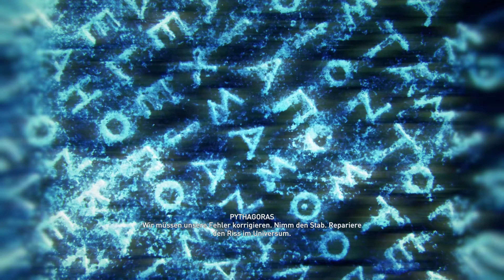Assassin's Creed Odyssey 4K #218 Ein Neuanfang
Einst verstoßen, nun auf dem Weg zur lebenden Legende - beginne eine Odyssee, die die Geheimnisse deiner Vergangenheit lüften und das Schicksal des antiken Griechenlands verändern wird. Lasst euch entführen auf eine Reise voller Legenden Myten und legendären Monstern.Erlebt gemeinsam mit Kassandra eine Spannende Reise durch ganz Griechenland.